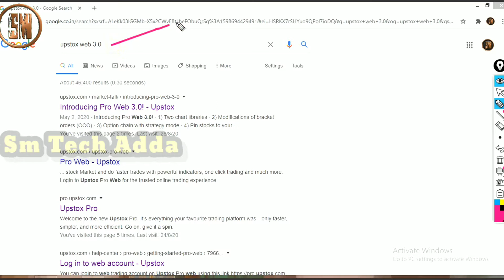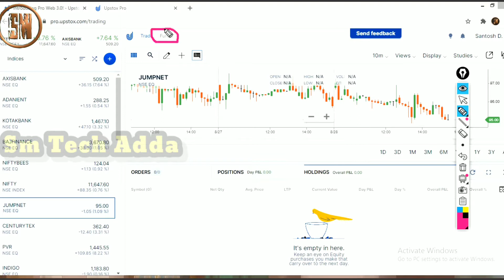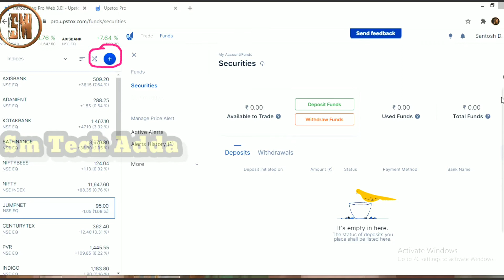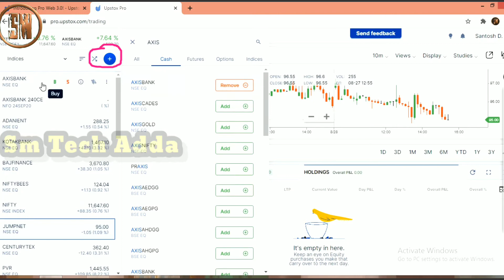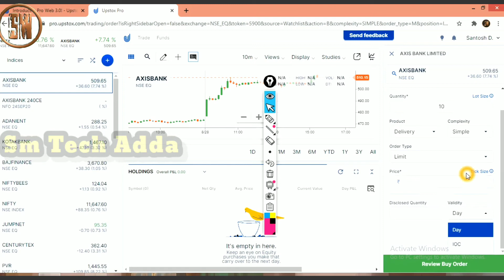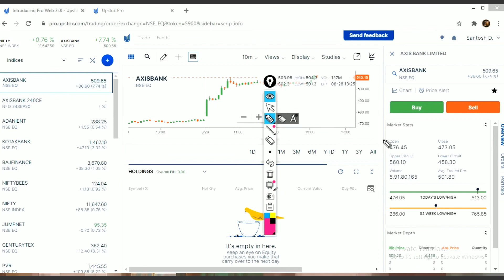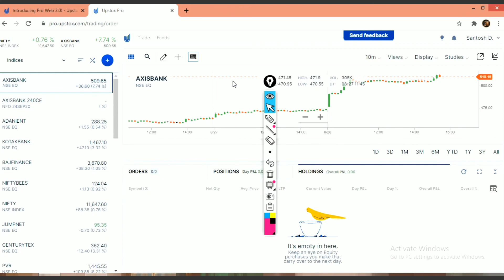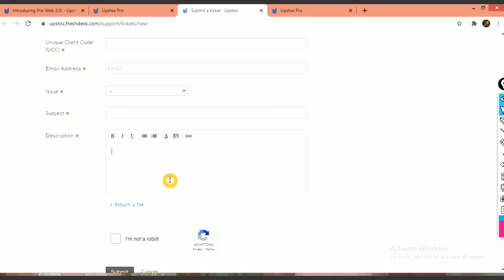Upstox 3.O full demo in telugu